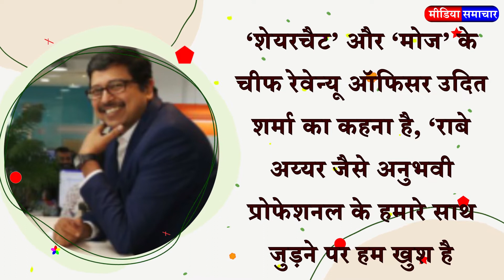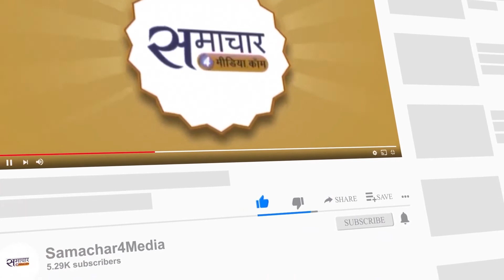Indian social media platform ShareChat has appointed Rabe Iyer as its Head of Agency Business.